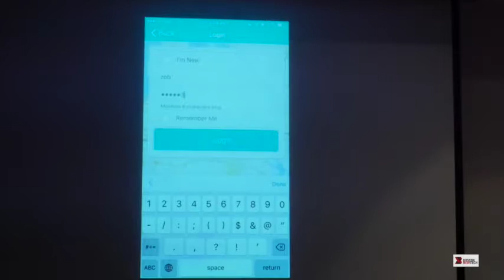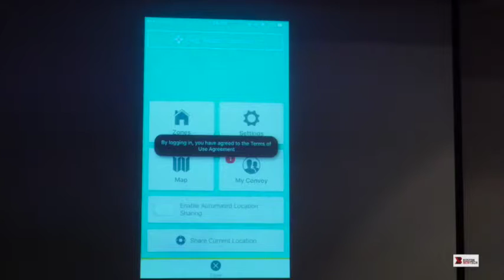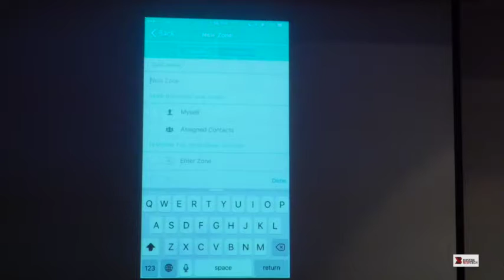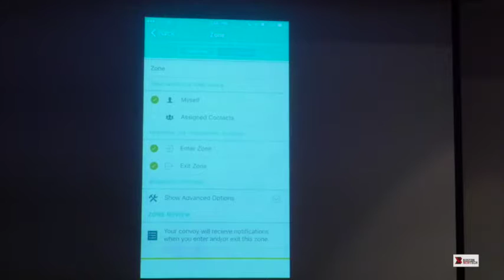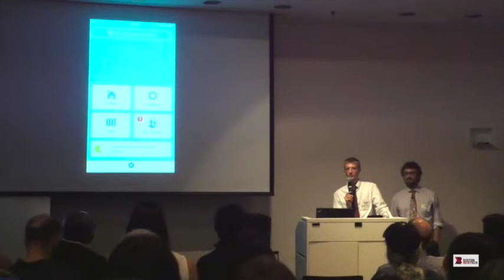My Convoy - Boston New Technology Startup Demo